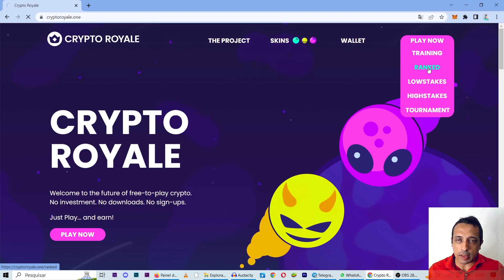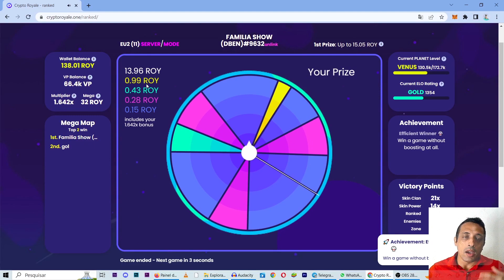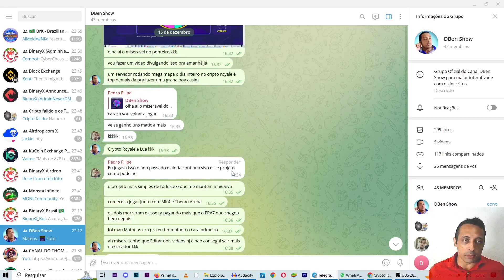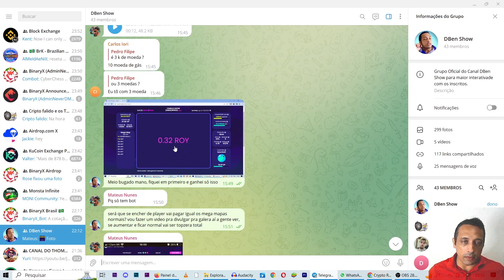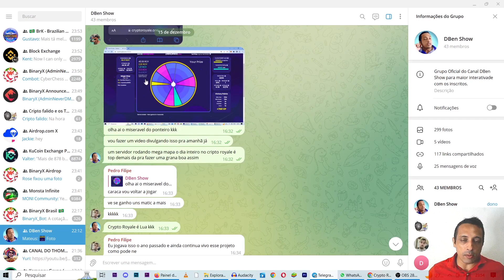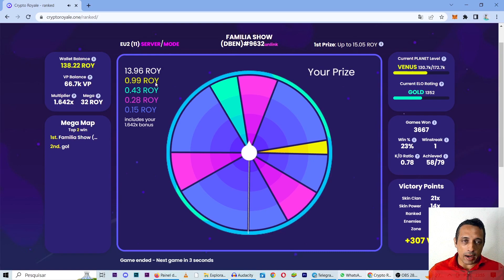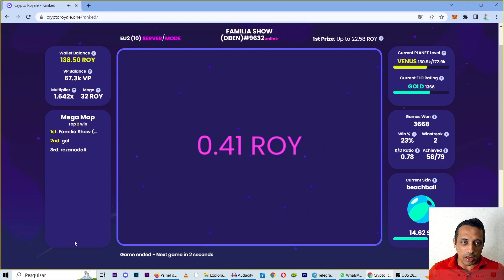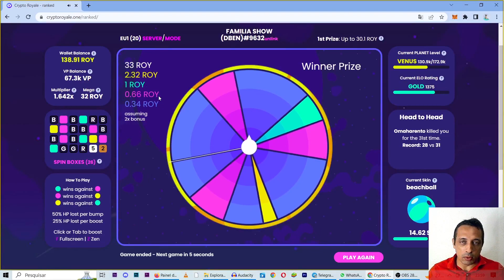Como GANHAR MAIS DINHEIRO com o CRYPTO ROYALE jogando o MEGA MAPA em qualquer horário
Nesse vídeo eu falo sobre a possibilidade de Ganhar mais Dinheiro jogando o MEGA MAPA do Crypto Royale qualquer hora do dia.